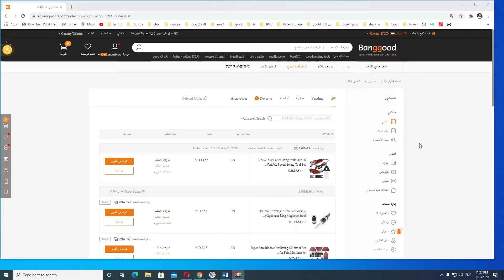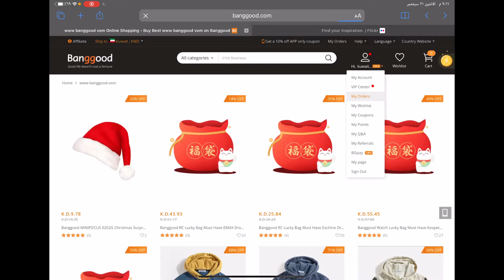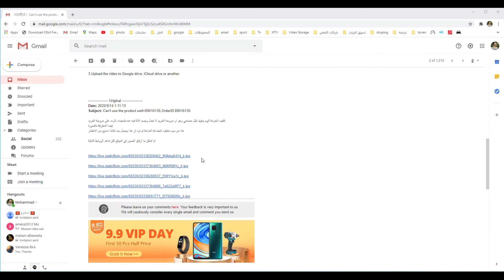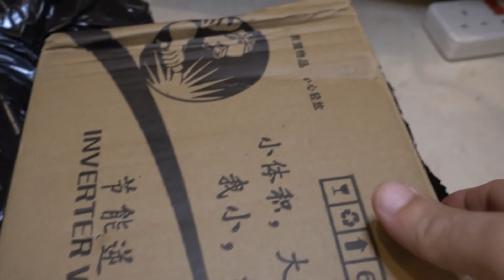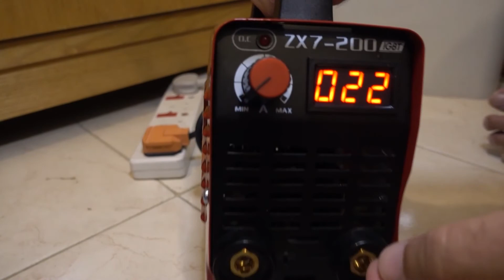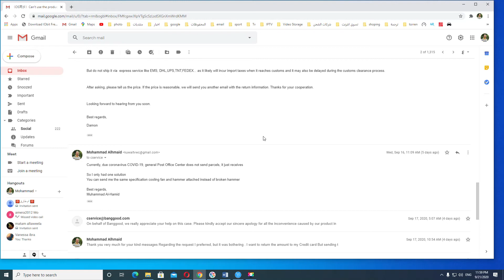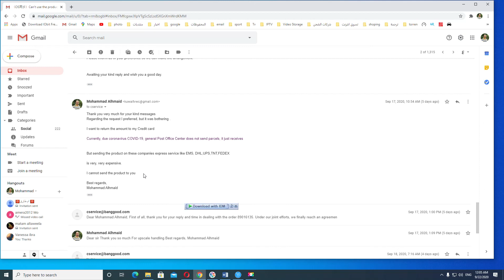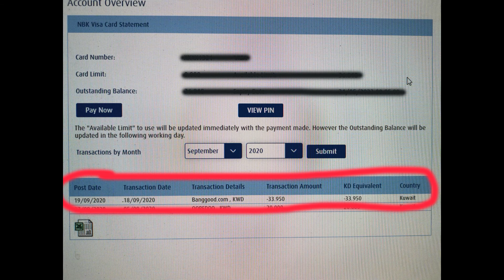عرض مراسلات استرداد المال نظير منتج عطلان أو خطأ - banggood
عرض مراسلاتي مع الدعم الفني في موقع بانجوود , لاسترجاع المال بعد استلام منتج عطلان - كانت هناك عدة اختيارات بالنسبة لي اما استرجاع المال او استبدال المنتج او ارسال منتج آخر لي مع الاحتفاظ بالمنتج العطلان , وذلك لاسباب شاهد الفديو للاخر